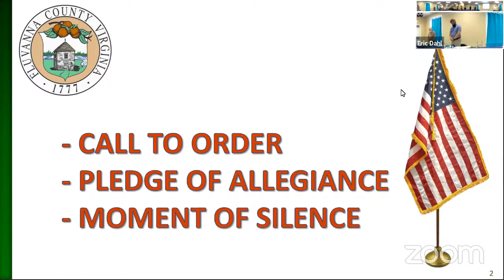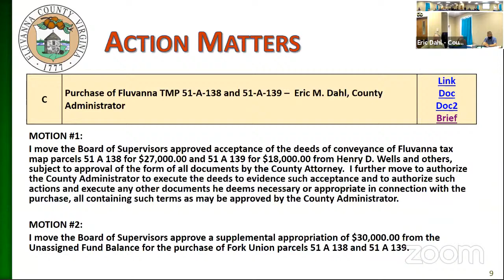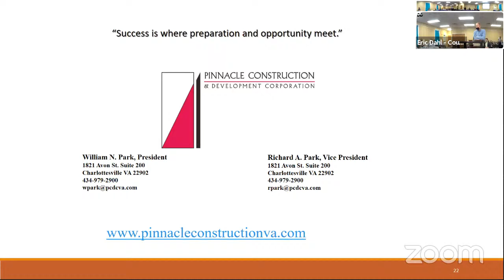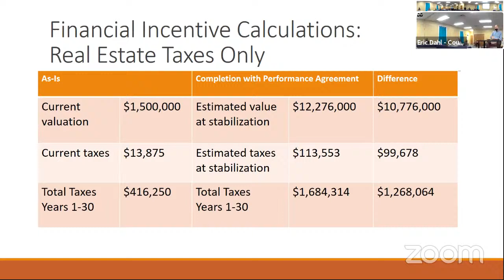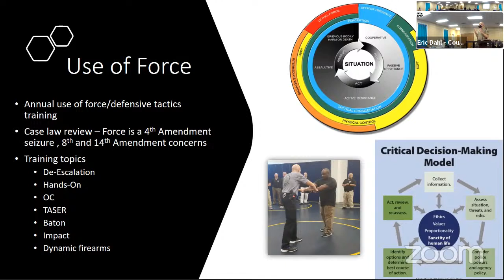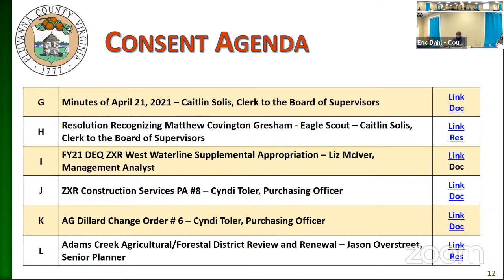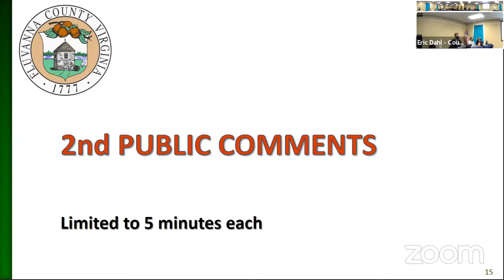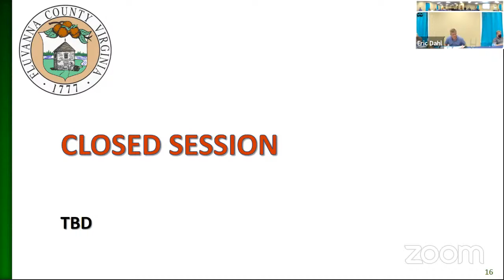Fluvanna County Board of Supervisors - May 5, 2021